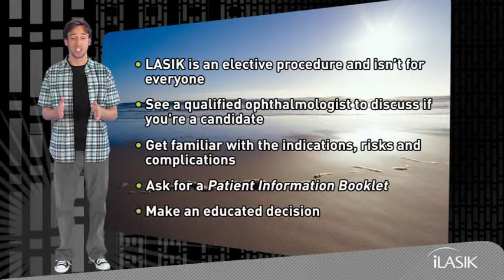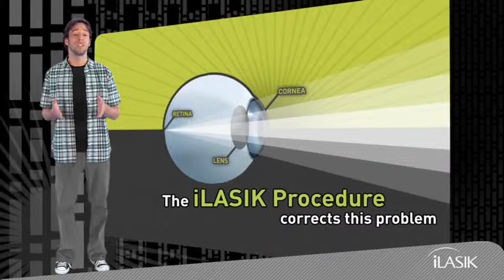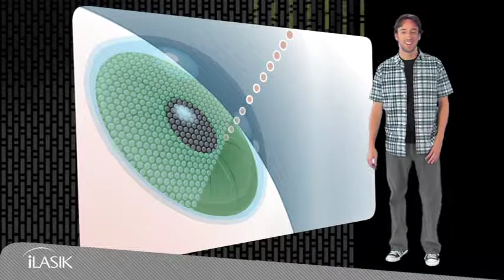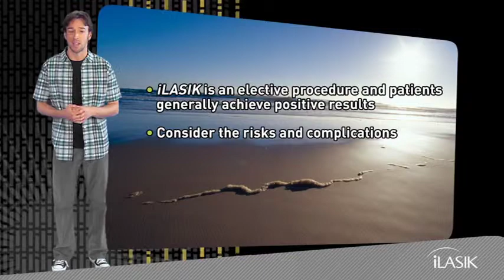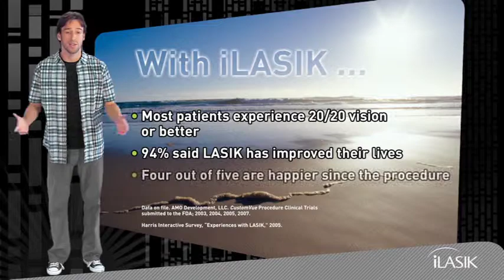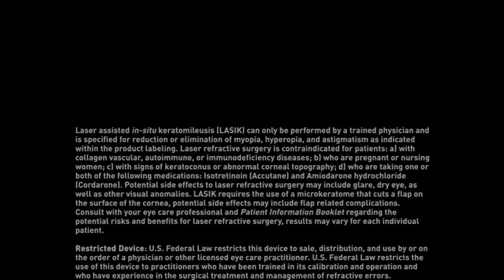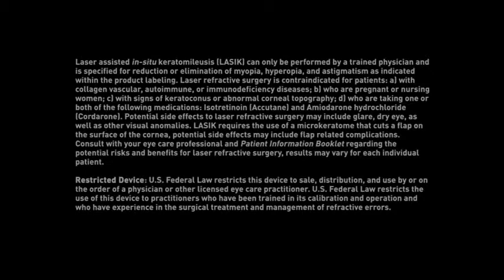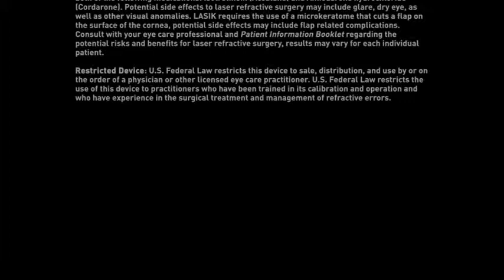iLASIK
What is iLasik and who qualifies??